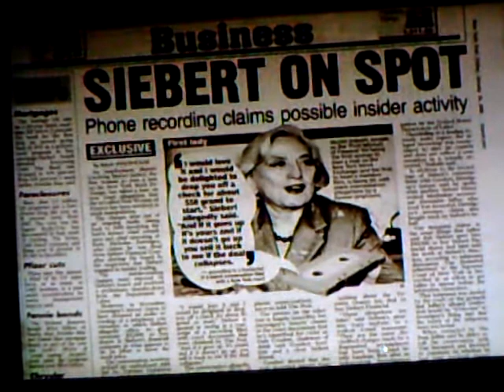Muriel Siebert Insider Trading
Muriel Siebert Insider Trading Scam!!